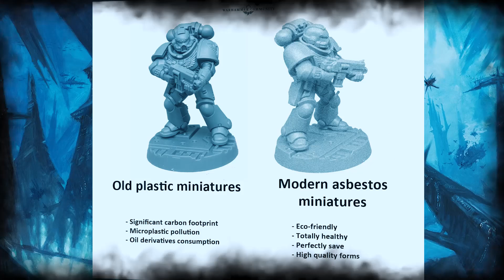Десятая редакция - Первоапрельский выпуск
Нам в руки попала информация о бета-правилах грядущей редакции, которые хотя и находятся в стадии разработки, все равно дают некоторое представление об игровом процессе. Как будет выглядеть Вархаммер в будущем? Спешим с вами поделиться!